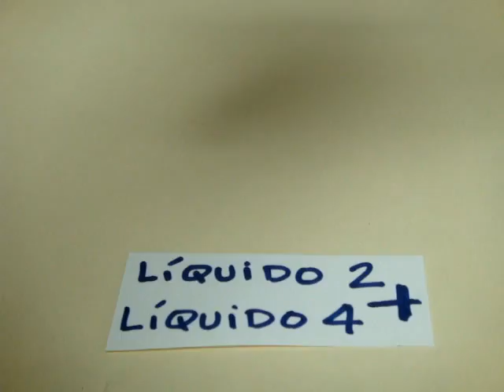Video 5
Experimento 5